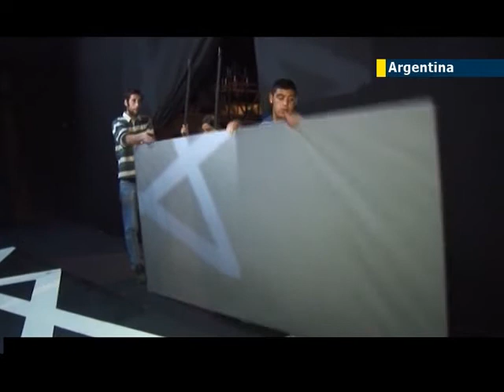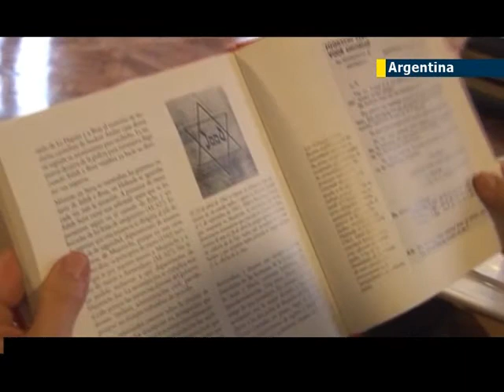Stage tribute to Jewish Holocaust victim Edith Stein: also known as St. Benedicta of the Cross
For Jews, she is Edith Stein, yet another victim of the Holocaust. Catholics know her as saint Benedicta of the Cross, a Christian martyr. Seventy years after her death she was brought back to life in a play in Buenos Aires.